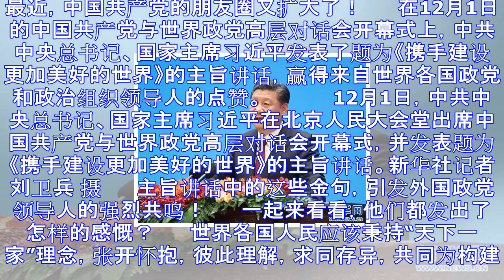习近平的这几句话，引发外国政党领导人的强烈共鸣！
最近，中国共产党的朋友圈又扩大了！ 　　在12月1日的中国共产党与世界政党高层对话会开幕式上，中共中央总书记、国家主席习近平发表了题为《携手建设更加美好的世界》的主旨讲话，赢得来自世界各国政党和政治组...